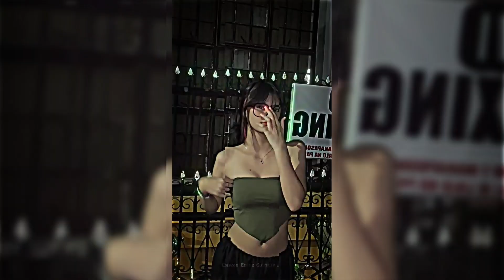DJ OH NGANA INI BAGAIMANA [[PRESET AM]] 5MB {XML✅}@crazyeditzofficial9 ❣🙏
🔹HELLO GUYS
Everyday New XML Presets of Alight Motion Are Uploaded in Our Channel

IF YOU USE MY XML GIVE ME SOME CREDITS 😊